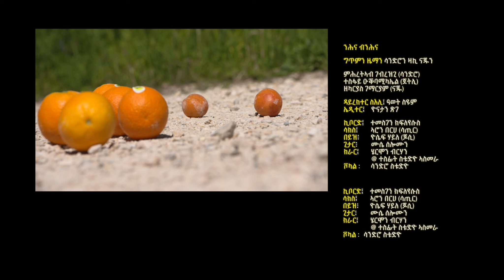New Eritrean music 2019:::::: Sndro::::::,Naju::::::,Jetli:::::: :- Nihna b Nihna (ንሕና ብንሕና)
Singer:    Mihreteab Gebrezghi (SANDRO)
                Zekarias Gebremariam(Naju)
                Tesfay OKbamikael (Jetly)
Lyric:       NAJU & SANDRO
Melody:  SANDRO & NAJU
Actors :  FIYORI SIMON
             :  GIRMAY ASFAHA (ANQI)
             :  FANIEL YAKOB
             :  NIAMIN MEBRAHTU

Camera. Awet seyum
Editing:   Yonatan tsige
Director : Sandro and Naju

ንሕና ብንሕና

ንሕና ብንሕና እወንሕና ኢና መራኣያ ናይ ፍቅሪ
ኣብ ሓደ ንጠመር ከም መርፍእን ፈትለን
ተረጋጊጽና እንተከይድና ኣብ ማእከል ጎደና
መን ክሕጎስ መን ይጉሂ እንትርፎንሕና

ኣብክንዲ ምድግ ጋፍ ሓወይ ሓብተይ ምበል
እንታይ ኣምጾ ብህልኽ መምቅቃል
ንምንባር ከምወርቂ ኣብ ሓዊ እንዲና ተፍቲና
ዓዲ ሰብ ምስ ብጻሕና ሕቆን ከብደን ኮይና

ህድእ ኢልና ንሕሰብ ከይንኾወን መፍቶጋና
ንሕና ብንሕና ንማሙቅ ኣብመጋርያና
ህልኽ ካባና ኣርሒቅና
ንፍቅሪ ብፍቅሪ ንግበሮ ድርዕና
ንፍቅሪ ብፍቅሪ ንግበሮ ጉዕዞና

ገዛ ክራይ ዓለም ገዛ ክራይ
ነበርቲ ኣይኮናንን ፍቅሪ ንግደፈ
ገዛ ክራይ ኢያ ገዛ ክራ
ንድመጽእ ወሎዶ ኣይንግደፈሉ ስቃይ

(2)ተፋቆሩለይ ተሳነዩለይ
ጥራይ ጥዕናምበርየ ኣነ ንዓደይ
ደቂ ዓደይ ዕምበባ ፍዮሪ'የ
ልግሲ ናይፈጣሪ'የ
ካብዛ ዓይነይ ኣቢኹምኒ ፍልይ'የ
ፍቅርኹም ጸሚእኒ

ደቒ ዓድና
ስዓቡናየ ዓቢ ምስንእሽቶ
ፍቅሪ ጥዑምዩ ካብኩሉ ዝፍቶ
ምርቃ ኣለና ምርቃ ውለዲ
ጽኒዑ  ዘጽንዕ ነባሪ ሐወልቲ

ተፋቆሩለይ ተሳነዩለይ
 ጥራይ ጥዕና እምበር ኣነስ ንዓደይ

ፍቅሪየ ፍቅሪ ፍቅሪ
(2)ፍቅርየ ፍቅሪ ፍቅሪ
ኣብኩሉ ንበሪ -
ፍ ፍ ፍ ፍ
ፍ ፍ ፍ ጸኒዕኪ ንበሪ

ዕለት 26/09/2018